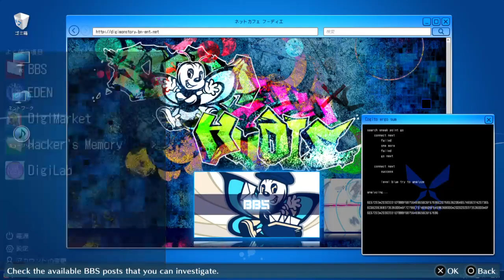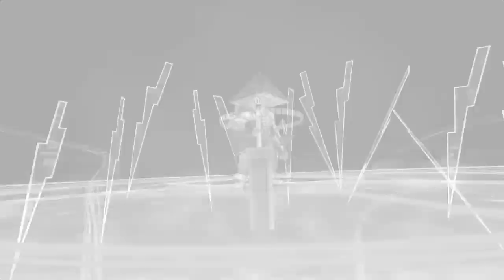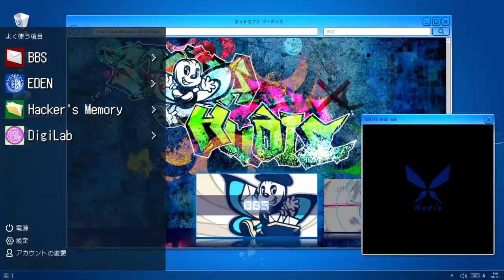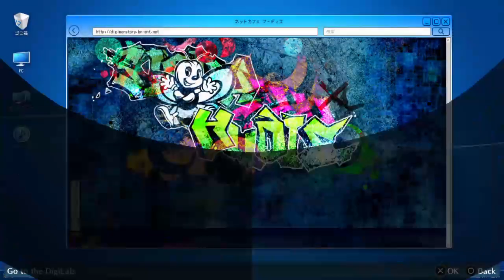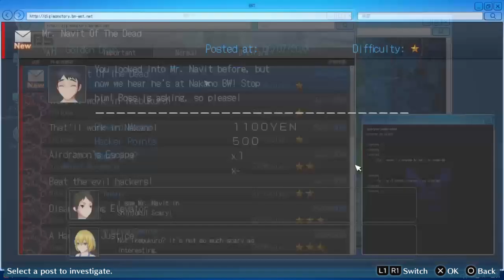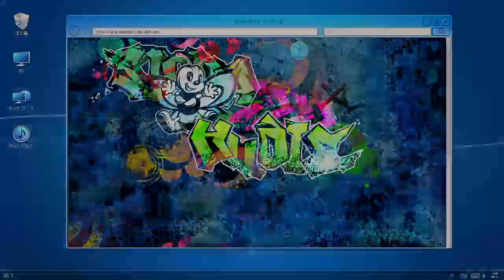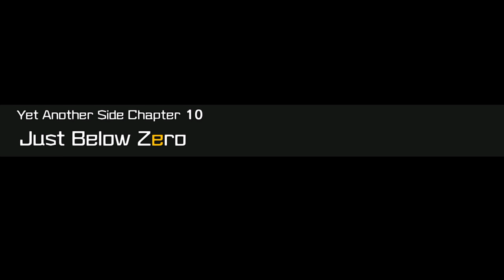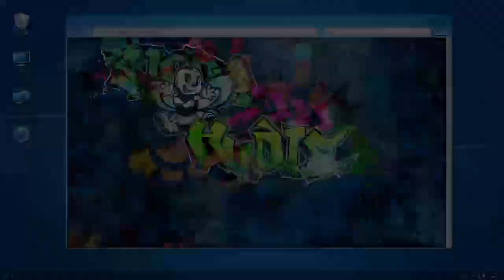A mega ya